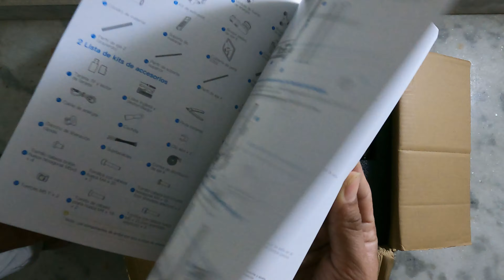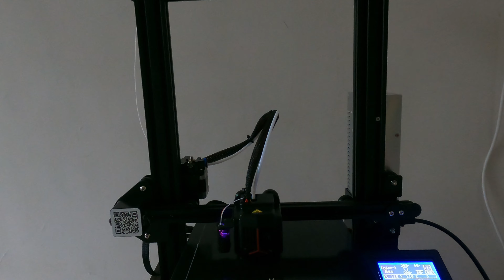WOW! Amazing 3D Printer | Creality Ender 3 Neo 3D Printer unboxing in hindi | Ankur Savani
Creality Ender 3 Neo 3D Printer

WOL 3D NEW PLA Pro+ with Improved Formula Natural White 3D Filament Made in India

Brand WOL 3D
Material Metal
Colour Black

CR Touch for Easier Leveling
Enjoy Quiet Printing
Quick Heat Dissipation
Full-metal Extruder for Smooth Feeding
Hands-on Fun
Reliable Printing with Durable Build Surface
Steadiness Enhanced by Mold Springs
No Fear of Outage